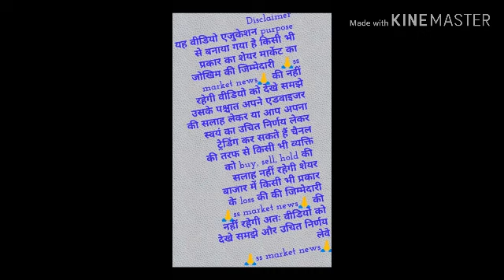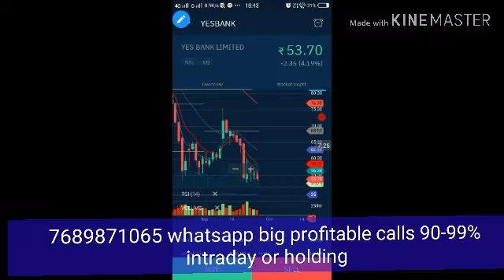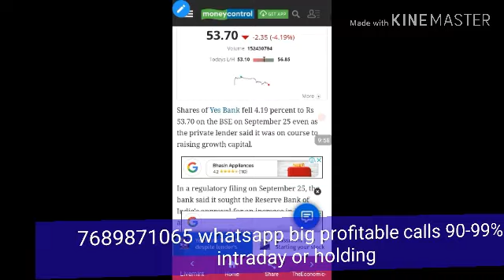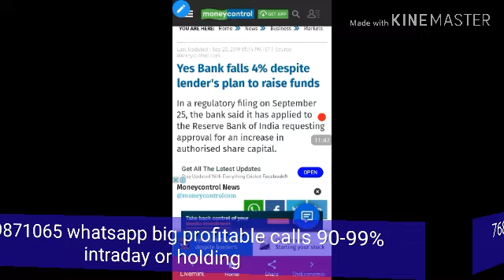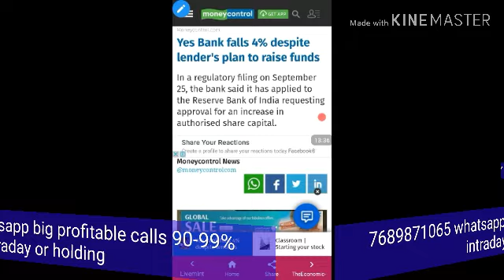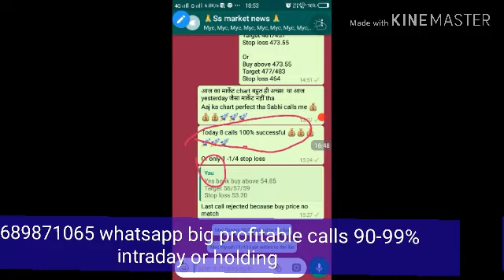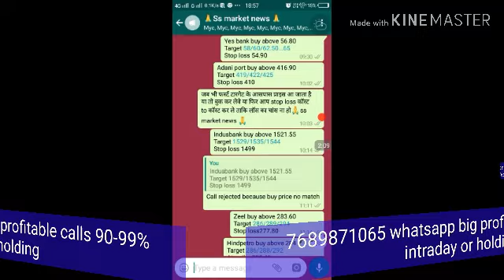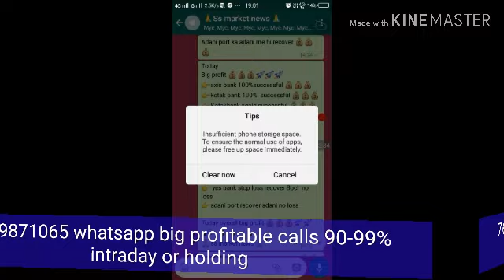Yes bank tomorrow जरा संभल के डर के आगे जीत है बड़ा गेम प्ले हो सकता है कल yes bank me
यस बैंक कल जरा संभल के डर के आगे जीत है बड़ा गेम प्ले हो सकता है यस बैंक में जाने पूरी रणनीति